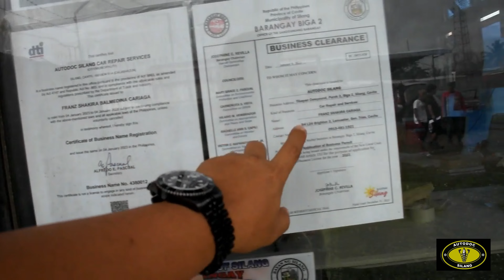VLOG # 93 TOYOTA VIOS (Autodoc Silang)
AUTODOC SILANG IS LOCATED

 @236Tibayan Compound Emilio Aguinaldo Highway, Barangay Biga2 Silang Cavite, Silang, Philippines